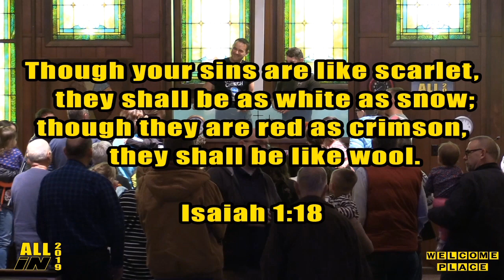ALL IN: ALL THE TIME, HEAVEN BOUND